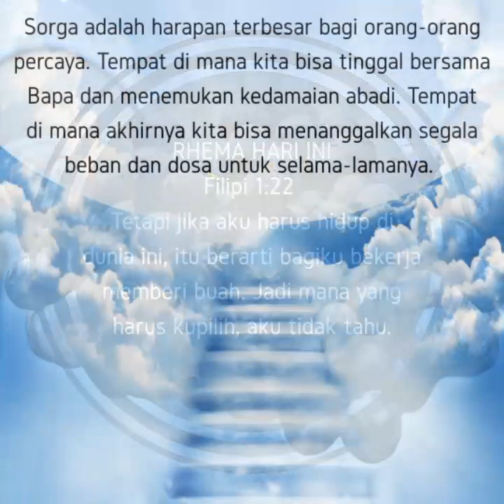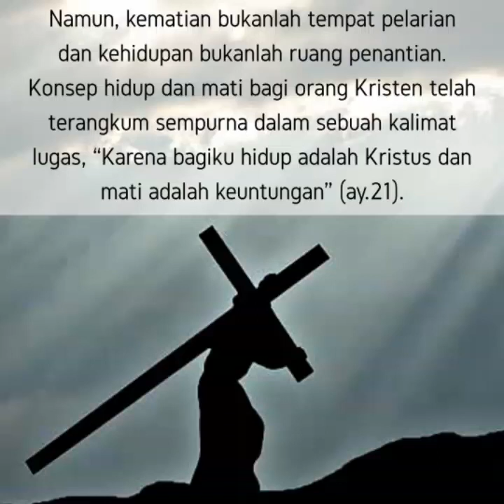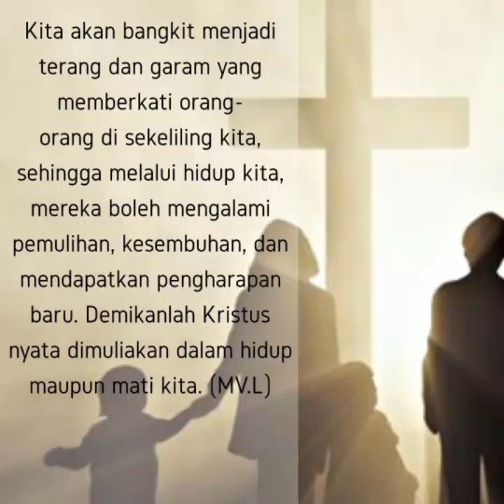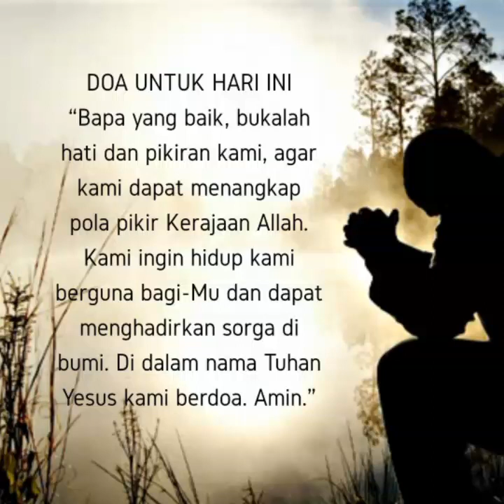Menangkap Pola Pikir Kerajaan Allah | Renungan Keluarga Allah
01 MARET 2018
RENUNGAN KELUARGA ALLAH
HARI 4#
Menangkap Pola Pikir Kerajaan Allah

Filipi 1:9-26

Filipi 1:22 Tetapi jika aku harus hidup di dunia ini, itu berarti bagiku bekerja memberi buah. Jadi mana yang harus kupilih, aku tidak tahu.

Sorga adalah harapan terbesar bagi orang-orang percaya. Tempat di mana kita bisa tinggal bersama Bapa dan menemukan kedamaian abadi. Tempat di mana akhirnya kita bisa menanggalkan segala beban dan dosa untuk selama-lamanya. Itulah sebabnya, saat berada dalam tekanan hidup yang tak tertahankan, beberapa dari kita mungkin pernah berpikir bahwa lebih baik kita mati saja. Namun, kematian bukanlah tempat pelarian dan kehidupan bukanlah ruang penantian. Konsep hidup dan mati bagi orang Kristen telah terangkum sempurna dalam sebuah kalimat lugas, “Karena bagiku hidup adalah Kristus dan mati adalah keuntungan” (ay.21).

Ya, Paulus pun mengakui, jauh lebih baik baginya jika ia segera diam bersama-sama Kristus (ay.23). Namun ia juga menyadari, hidupnya memiliki tujuan yang pasti, bukan hanya penantian atau penderitaan berkepanjangan belaka. Hidupnya bahkan bukan miliknya sendiri, tetapi milik Kristus dan untuk kebaikan orang lain (ay.24). Hal ini karena ia memahami isi hati Tuhan dan visi misi-Nya yang penuh kasih bagi dunia ini. Dengan kata lain, ia menangkap pola pikir Kerajaan Allah dan memilih untuk menjadi mitra Allah dalam pekerjaan-Nya. Tidak peduli jika ia sering dijebloskan dalam penjara, didera, disesah, dilempari batu, mengalami kapal karam, terancam bahaya banjir, dan dikejar-kejar orang karena imannya, Paulus tidak pernah berhenti. Ia tetap berdoa dan berjuang dengan sungguh-sungguh, supaya Kerajaan Allah ditegakkan di bumi seperti di sorga.

Seperti Paulus, jika kita dapat menangkap visi dan misi Allah, hidup kita pun tidak akan sama lagi. Cara pandang kita yang baru akan membawa perubahan besar dalam keluarga, pekerjaan, pergaulan, maupun pelayanan kita. Kita akan bangkit menjadi terang dan garam yang memberkati orang-orang di sekeliling kita, sehingga melalui hidup kita, mereka boleh mengalami pemulihan, kesembuhan, dan mendapatkan pengharapan baru. Demikanlah Kristus nyata dimuliakan dalam hidup maupun mati kita. (MV.L)

RENUNGAN
Hanya ketika kita MENANGKAP POLA PIKIR KERAJAAN ALLAH, kita akan aktif bekerja MENGHASILKAN BUAH untuk MENGHADIRKAN SORGA DI BUMI

APLIKASI
1. Apakah yang dimaksud dengan pola pikir Kerajaan Allah?
2. Mengapa Anda perlu menangkap pola pikir Kerajaan Allah?
3. Bagaimana Anda dapat aktif bekerja menghasilkan buah dalam hidup Anda?

“Bapa yang baik, bukalah hati dan pikiran kami, agar kami dapat menangkap pola pikir Kerajaan Allah. Kami ingin hidup kami berguna bagi-Mu dan dapat menghadirkan sorga di bumi. Di dalam nama Tuhan Yesus kami berdoa. Amin.”

Yesaya 37-39
Mazmur 76